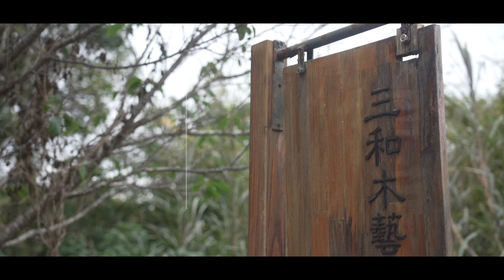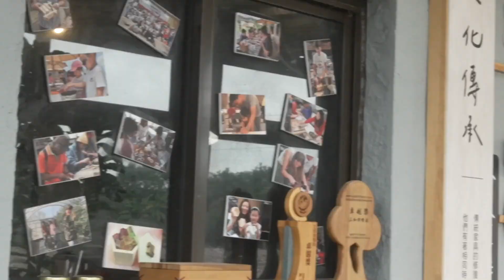【家，獨具一格】木後直擊—三和木藝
【家，獨具一格】大溪訂製新創家具木器展

大溪為「訂製木家具的故鄉」，以傳承百年的木藝精神，來滿足每位消費者的「需求」。

本次展覽特別呈現大溪訂製的價值，從大溪木職人回應消費者對家具的四種需求出發，結合四組現代設計師的巧思，製作出各類家具及生活木器。